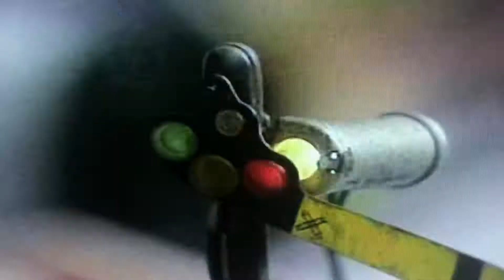I love toy trains 4 theme song